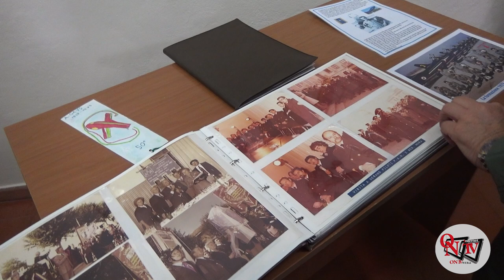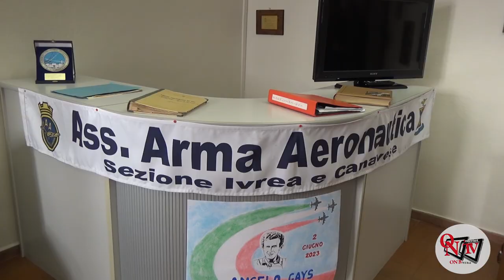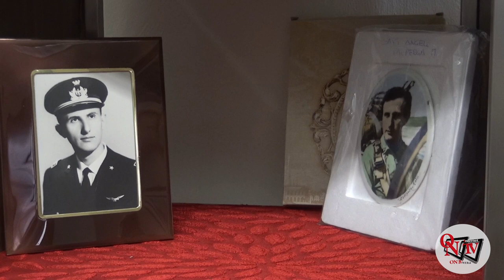VALPERGA - Un museo dedicato al pilota Angelo Gays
VALPERGA - Quella del 2 giugno è stata una giornata doppiamente speciale per la comunità valperghese. Non solo per gli eventi istituzionali legati alla Festa della Repubblica, ma anche perché nella stessa data ricorrono i 50 anni dal gesto di Angelo Gays, originario di Valperga, Maggiore dell'Aeronautica Militare, componente delle Frecce Tricolori.
Il canavesano, classe '42, il 2 giugno del 1973, stava partecipando alla classica parata militare quando a Pratica di Mare, in provincia di Roma, con il proprio velivolo si scontro con un altro aereo "gemello", perdendo successivamente la vita.